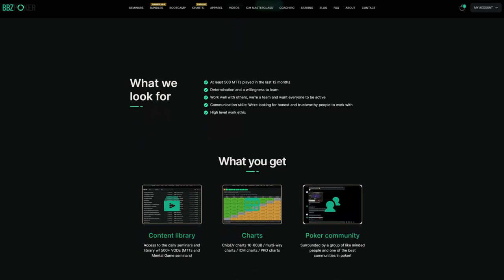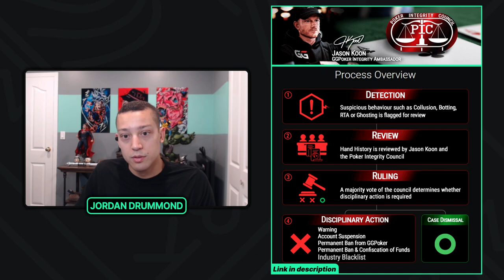Is CHEATING IN POKER About To Change FOREVER?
The Poker Integrity Council has been put together to battle cheating in poker. Is this going to be a huge positive for online poker in the future?

Chapters:
0:00 - The Problem
02:54 - GG Poker Crackdown
05:14 - The Solution?
10:10 - My Own Thoughts

BBZ Poker is one of online poker’s most trusted training and highly-regarded resources. Led by Head Coach Jordan “bigbluffzinc” Drummond, BBZPoker coaches some of the best players in the world to compete in today's game.

If like thousands of others you’re ready to take your game to the next level, the best place to start is with our Bundles. Developed by tournament professionals Jon “apestyles” Van Fleet & Jordan “bigbluffzinc” Drummond, both the apestyles and BBZ Bundles teach you everything about tournament poker. For $99, you simply won’t find better value. and start crushing!

Our friendly, helpful, and dedicated community is where anyone can ask questions, learn strategy, and get involved with poker!